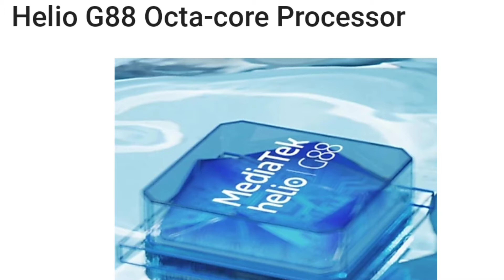Infinix Hot 11s :- Best Budget king Smartphone |6.78" FHD+ 90Hz |Helio G88 |50 MP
◆ Dosto Aaj ke video me maine Infinix ke lates launch huye smartphone hot11s ke bare me details me btaya hai, Ye smartphone Is Price range me sath aane wala Best smartphone hai..!

|| Thanks ||